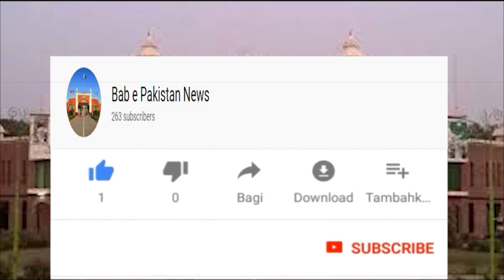Takmele Bukhari Shareef /Bab e Pakistan News